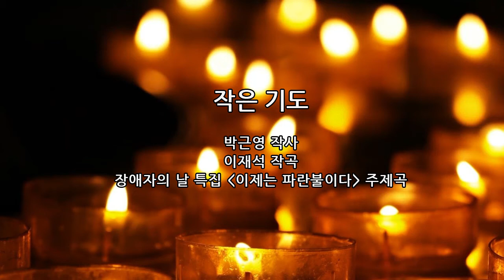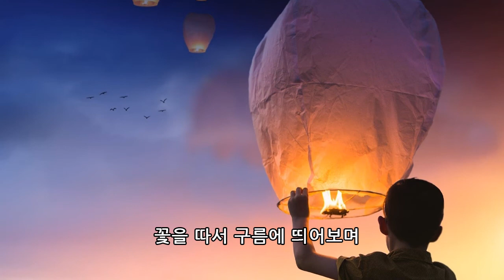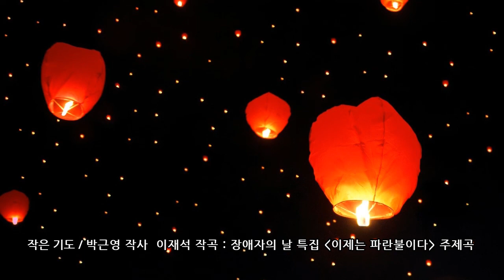작은기도 : 장애자의 날 특집_ 이제는 파란불이다 _주제곡 (박근영 작사 이재석 작곡)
장애자의 날 특집 _이제는 파란불이다_ 주제곡

작은 기도
박근영 작사 이재석 작곡

저 바람이 옷깃 속에 파고 들때
저 촛불이 바람따라 나부낄때
두 손 뻗어 옷깃을 여미고
두 발 서서 바람을 막도록
내 작은 정성 모두 모아서
작은 기도 드려요

돌 하나 구름 조각 꽃 한송이
모두가 사랑스런 내친구
예쁜 이름 지어서 품어보고
꽃을 따서 구름을 띄어보며
내 작은 성정 모두 모아서
작은 기도 드려요